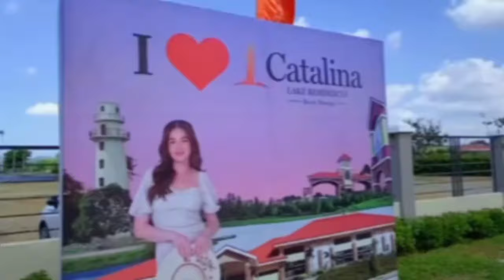NEGOSYANTE NA MOVIE QUEEN PA!!! BEA ALONZO Kasama sa PAG Unlad Ng STA LUCIA LAND/SUPER BLESSED BEA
Our Queen Bea Alonzo ay Kasama SA PAG Unlad Ng Sta Land Inc.Kaya Super Financially Stable Ito,,magaling na sa negosyo,magaling pa sa kanyang karera...She is the Movie Queen of Philippine Cinema..

More Blessings to Come Queen Bei,,,Stay Safe and Be Happy.